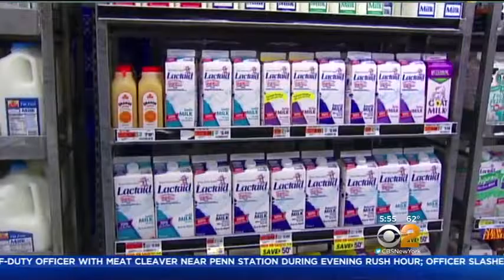SHAPE On CBS 2 News This Morning 9.16.16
SHAPE Beauty Editor Kate Sandoval Box appears on New York's CBS 2 News This Morning to share 5 surprising causes of acne, and surprising ways to prevent it.